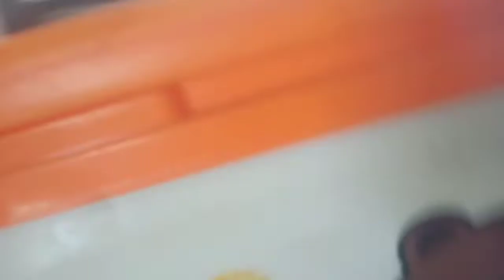YAYAYAYAYAYAY, I'm in Bangkok